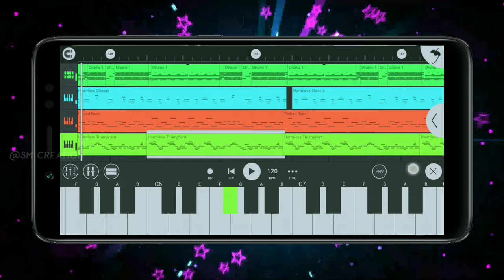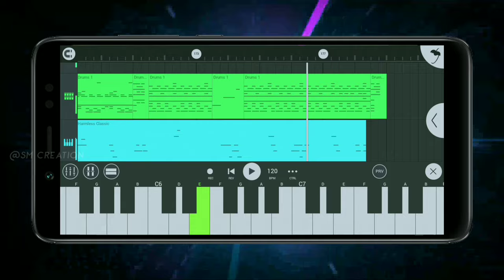Amah Suyul Gol || New Santali Traditional Instruments Music Video 2021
▶𝙉𝙚𝙬 𝙎𝙖𝙣𝙩𝙖𝙡𝙞 𝙏𝙧𝙖𝙙𝙞𝙩𝙞𝙤𝙣𝙖𝙡 𝙄𝙣𝙨𝙩𝙧𝙪𝙢𝙚𝙣𝙩𝙨 𝙈𝙪𝙨𝙞𝙘 𝙑𝙞𝙙𝙚𝙤

EARN REAL MONEY WITH SM CREATION

🎈Daily live Prediction on telegram